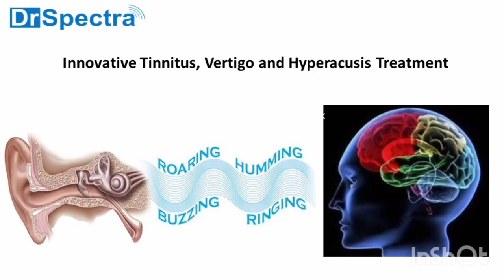टिनिटस कितनी गंभीर हो सकती है?